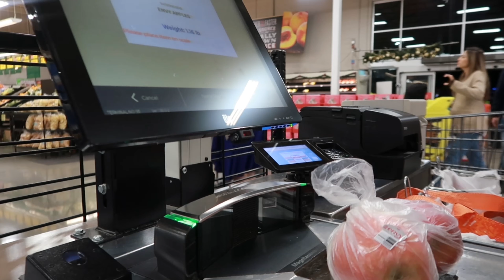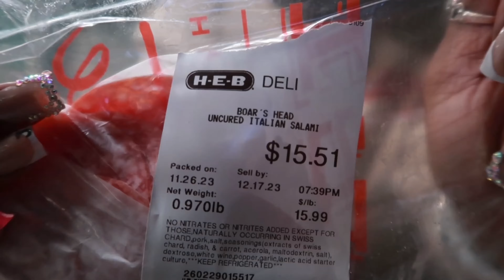Sunday Reset| luvcharisse l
All socials fall under; 1luvcharisse